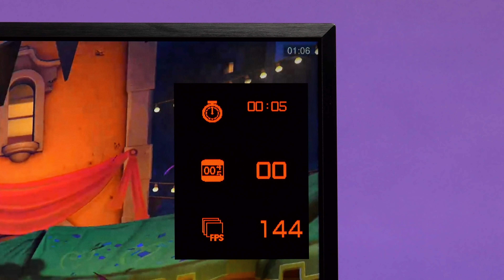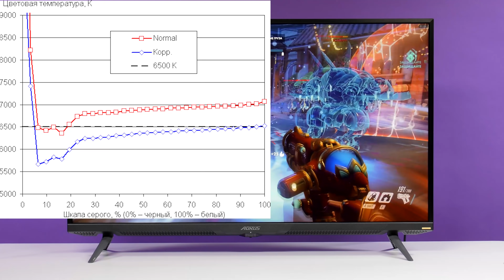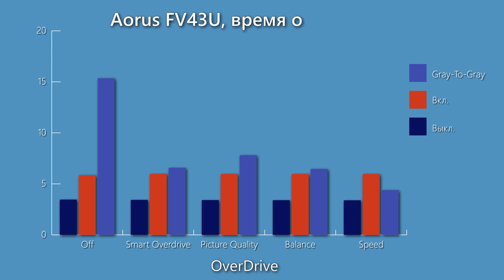Игровой монитор Gigabyte Aorus FV43U 43”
Aorus FV43U компании Gigabyte — это игровой монитор высокого класса. Монитор также подходит для просмотра кино и работы с большим количеством информации, но в силу ряда особенностей его лучше не использовать для работ, требующих высокой стабильности цветов по площади и при взгляде под углом.